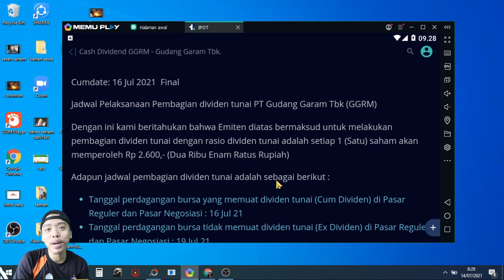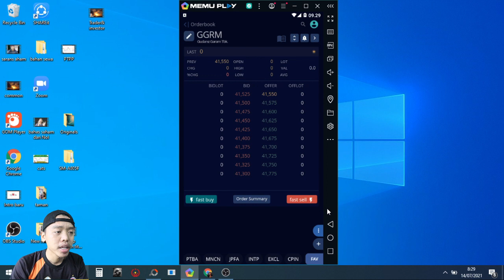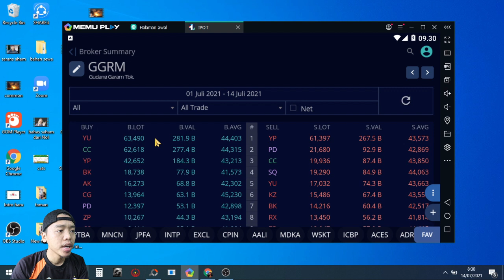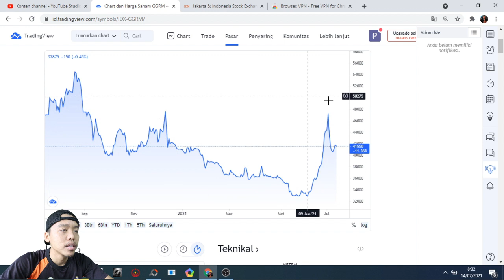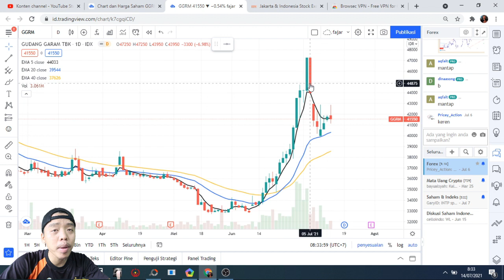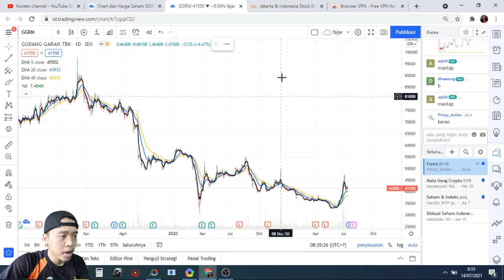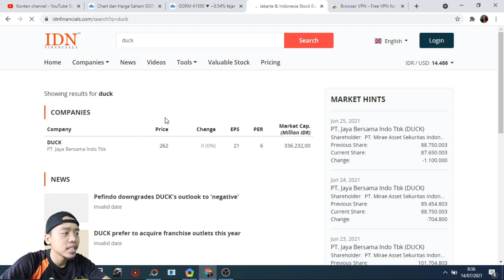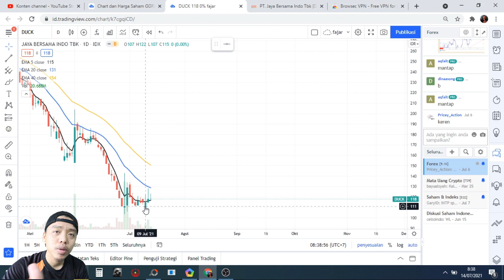💖Mbah ne Bluechip GGRM bagi deviden 2.600 under value dan gimana untuk jangka panjang Analisa review